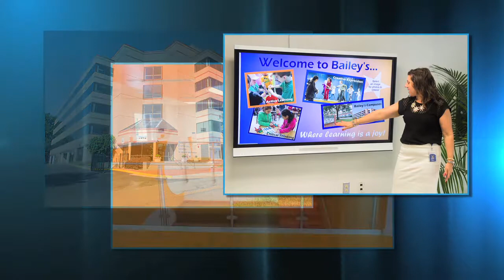Cox Connections NOVA - Fairfax County Public Schools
October 21, 2014 - (Cox Connections 104C) The Chief of Staff of the Fairfax County Public Schools joined Cox Connections to talk about what's new for the school year. Later start times, growing enrollment, and a new App for parents and students to keep connected.